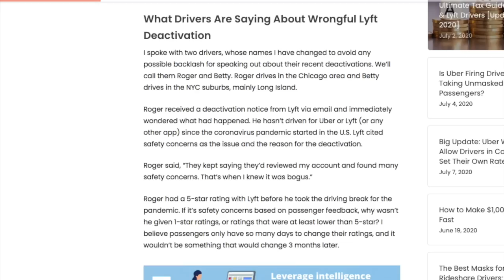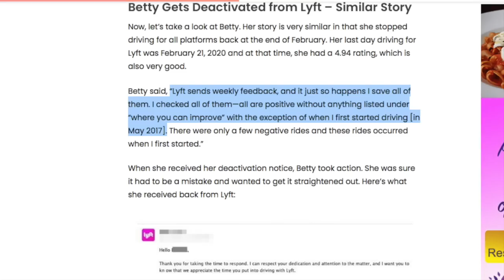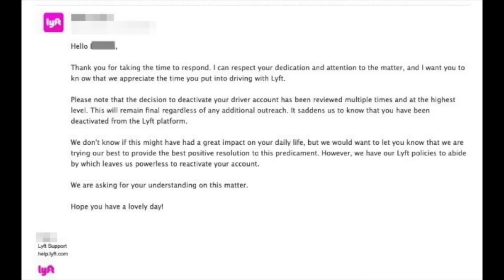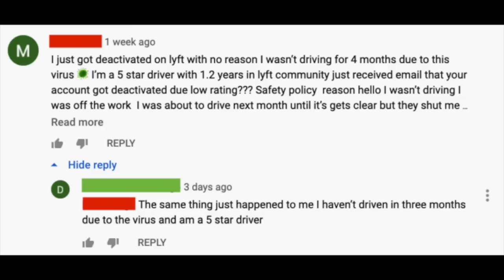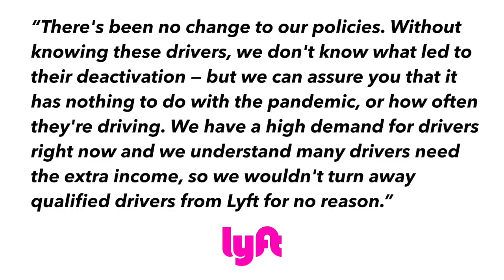Some Lyft Drivers Are Getting Deactivated for No Reason!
When it comes to Lyft news, some Lyft Drivers Are Getting Deactivated for No Reason! In this video, senior contributor Joe covers the details released in out Rideshare Guy article about how Lyft is deactivating drivers for no clear reason.